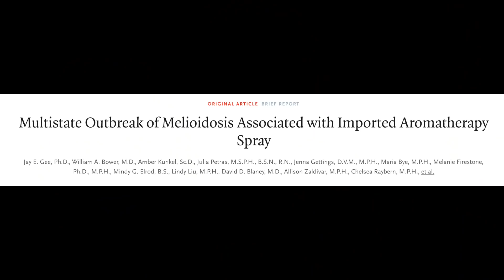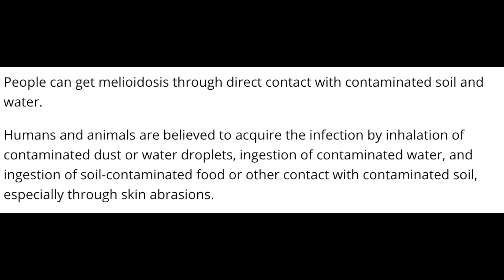DEATH BY AROMATHERAPY SPRAY, YET SUNSCREEN IS CONTROVERSIAL 😲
In this video we talk about the Walmart aromatherapay room spray that was recalled due to contamination with a deadly bacteria & @DrDrayzday rants about sunscreen phobia.

0:00 Walmart Aromatherapy Room Spray recalled
1:00 Walmart Aromatherapy Room Spray and Meloidosis
2:03 Walmart Aromatherapy Room Spray linked to two deaths
4:01 Why I am talking about the Aromatherapy Room Spray recall